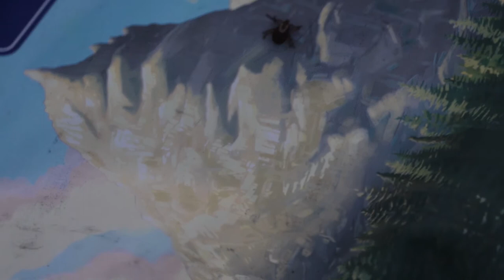Boundary Waters Canoe Area -Four brothers paddle, camp, fish and struggle for 8 days- Man Trip 2020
The fourth annual Man Trip with the Solberg boys brings us up north to the Boundary Waters of Minnesota!